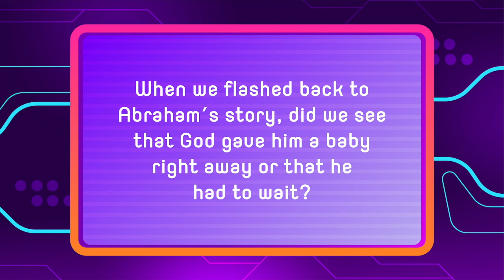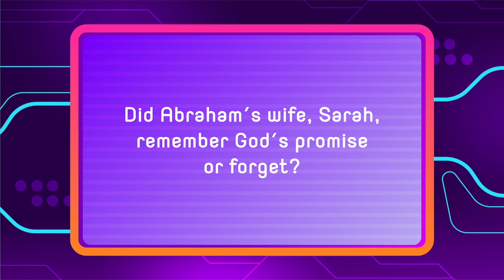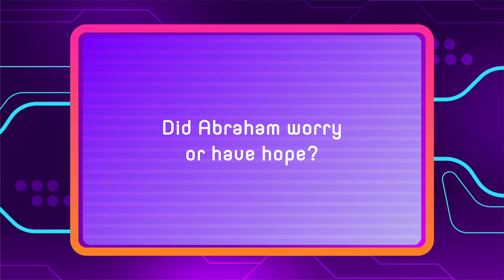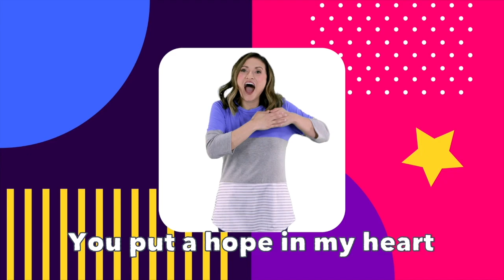Ignite - Flash Forward Wk6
This video is about Ignite - Flash Forward Wk6